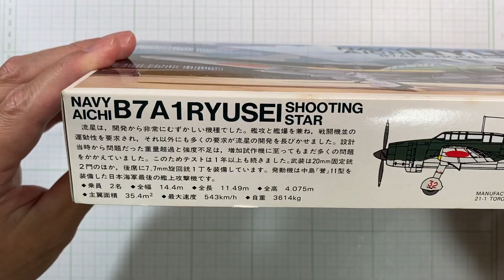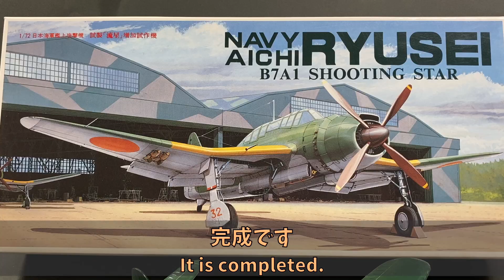【プラモデル組立・製作】FUJIMI RYUSEI 1/72（フジミ (1/72)日本海軍艦上攻撃機「流星」）を作る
フジミ　日本海軍艦上攻撃機　流星（1/72） の組み立てを短時間にまとめた動画です。
素人の制作なので、細かい点はご勘弁下さい。
This is a short movie of assembling FUJIMI RYUSEI (1/72), an IJN ship attack plane.
Please forgive the details as this is an amateur production.
(Building Scale Plastic model)